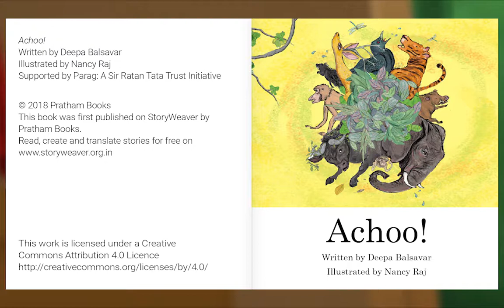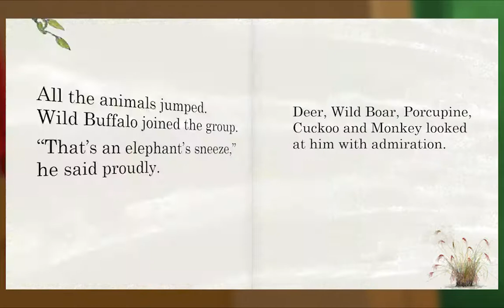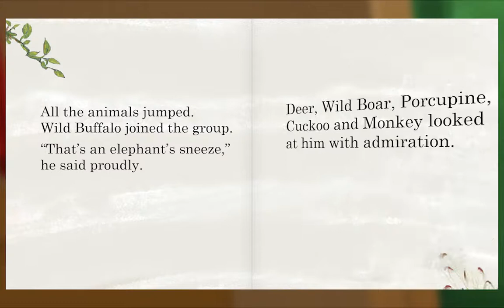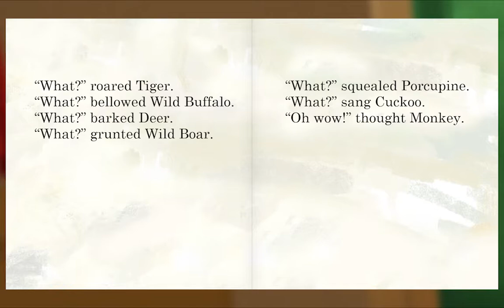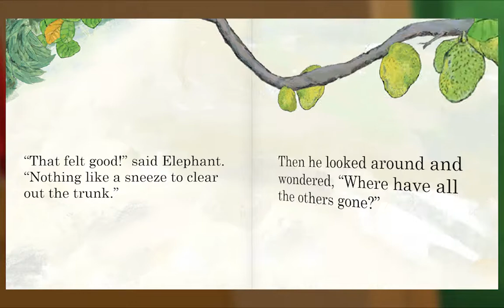Preschool Video Animal Island Learning Adventure (AILA) | Letters, Songs, Story Books